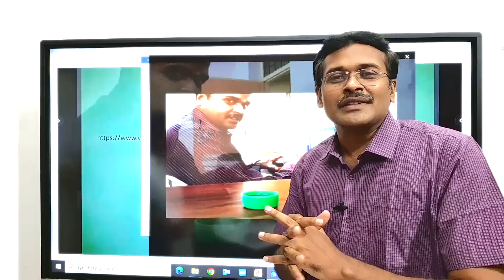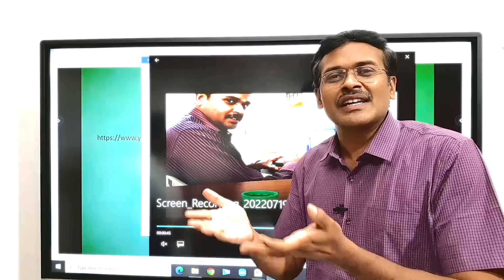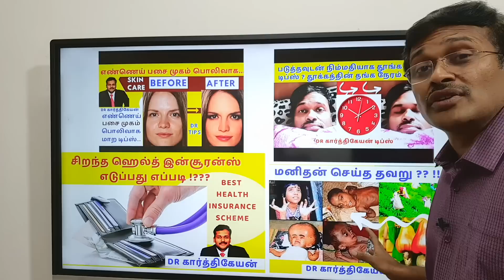My YouTube Journey | Dr Karthikeyan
This video is about youtube creator society awards which I received recently from youtube USA office. I am indeed honored and feel proud to receive this youtube society awards.

I would like to thank my subscribers without whom this acheivement would not have been possible. I take this oppurtunity to introduce myself and about my youtube strategy and my future videos in Youtube.

I have clearly explained about my ambitions and the purpose of my youtube journey for the past 12 years. I hope the support I get from my subscribers will continue for ever. I once again thank my subscribers and my sincere thanks to Youtube for enabling all my dreams come true.

என்னுடைய யூடியூப் பயணம்.
நன்றி